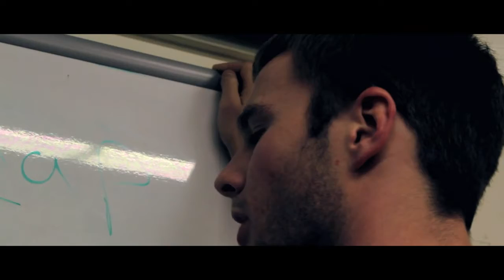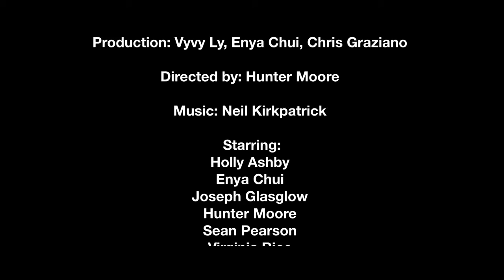The J-School Ghoul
Duck TV Fall 2011
What The Duck?
Ep 2